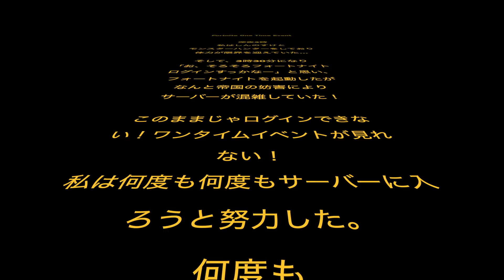[Fortnite]フォートナイトとスターウォーズのコラボがよく分からなかった件ww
英語が何言ってんのか、わっかんねえ笑